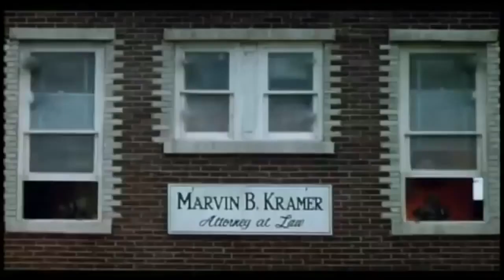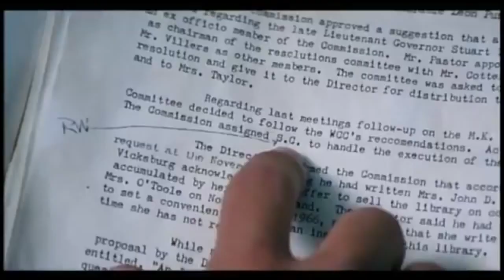The Chamber 1996 Trailer HD | Chris O'Donnell | Gene Hackman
The Chamber 1996

A young man fresh out of law school tries to win a reprieve for his racist grandfather who is on death row.

Director: James Foley
Writers: John Grisham (novel), William Goldman (screenplay)
Stars: Chris O'Donnell, Gene Hackman, Faye Dunaway